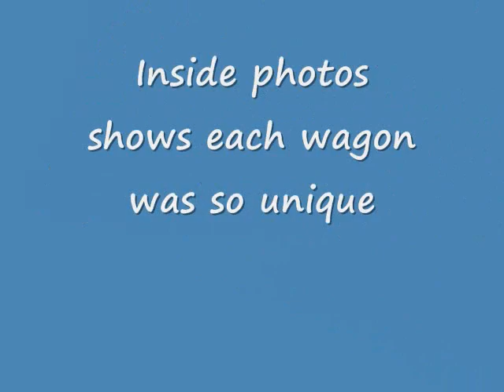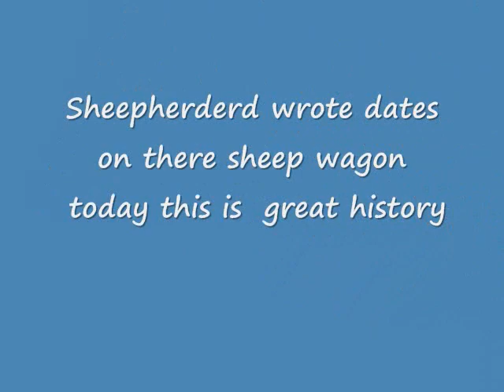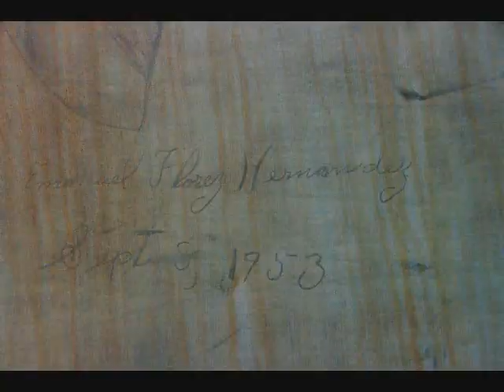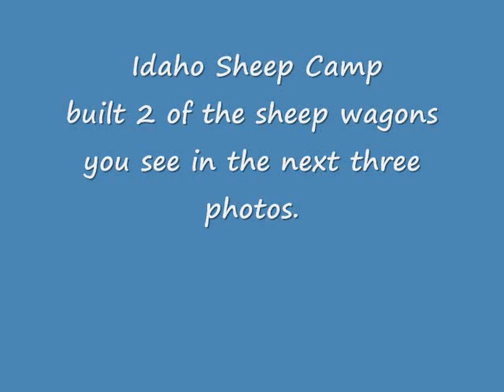Sheep Wagons 40 wagons at Jaialdi 2010 Boise ID wmv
Photos  Original Basque Sheep Wagons displayed at Jaialdi 2010